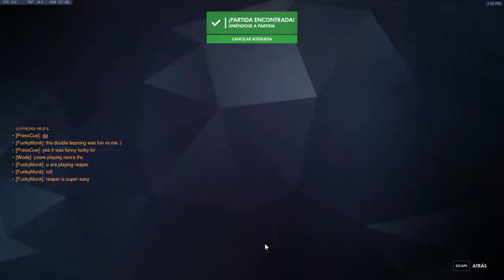Compthrow 08 05 2019 part 1